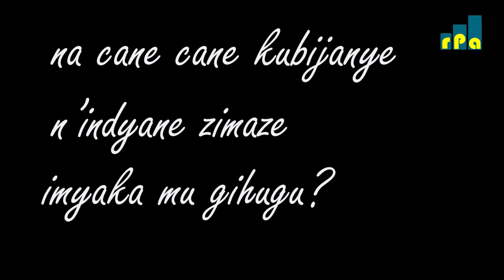Abarundi ngo batora amoko ntibatora imigambi. Umuhinga muvya politike Julien NIMUBONA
ahamagarira Abarundi kureka gukoreshwa n'inzanko zivuye kubihe igihugu caciyemwo, mumatora yimirije bazotore abashoboye kubatorera inyishu z'ibibazo vyinshi uyu munsi bibahanze.